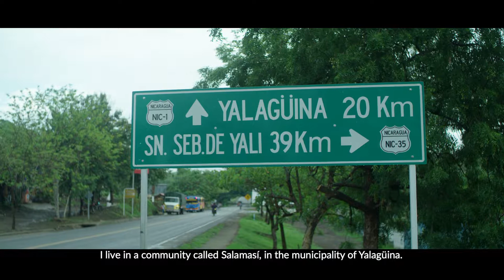Together for Nicaragua: The journey starts with a small step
CREDITS
Advertiser: Delegation of the European Union to Nicaragua
Product: European Union Cooperation programs in Nicaragua.
Brand: European Union
Industry: Institutional

Agency: apple tree communications
Executive Creative Director: Aitor Borrás
Art Director: Arnau Font
Copywriter: Aitor Borrás
Client Services Director: Anna Tossas
Digital Account Manager: Sara Hurtado
Director: Carlos Báez Castellón
DOP:  Nicolás Abaunza
Production Coordinator: Gil González Producciones
Executive Producer: Publicidad comercial
Producers: Lucia Guillen, Daniela Mora, Jamitzel Mendoza
Sound: Daniel Bravo
Edition and Post-production: Gil González Producciones, Fagner Ruiz, Carlos Báez, Publicidad Comercial